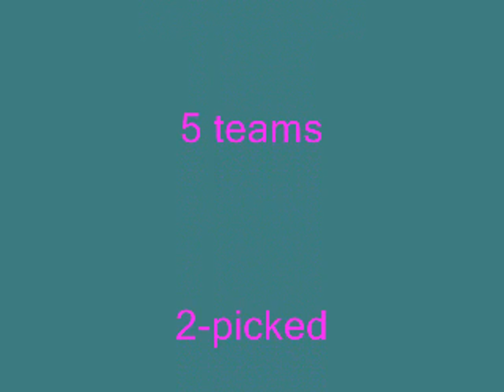T_TIME!!!!!!SP rookie edition gb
with all the rookies and inserts i guarantee u will make ur money back on this break...and u no ur boy T-TIME! will hook u up

Me 1 spot-Clippers/Celtics
JHMAN1 1 spot-Blazers/Hawks
Mark Lagooner 1 spot-Sonics/T'Wolves
Squeepa 1 spot- Lakers/Bulls
CometMike 1 spot- Rockets/Magic
Brian 1 spot- Pistons/Cavs